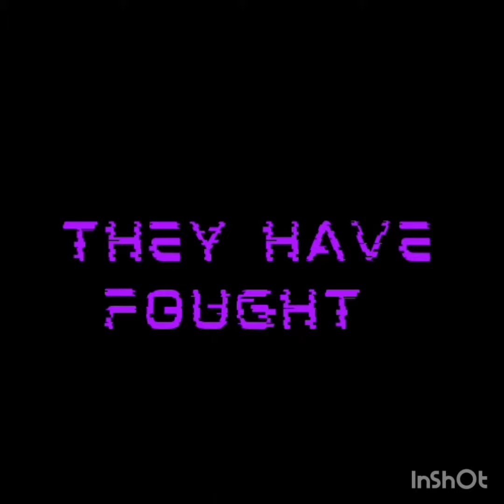Sonic The Hedgehog And The Universe Of Madness Official Trailer #1 (2020)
Get Hyped Guys